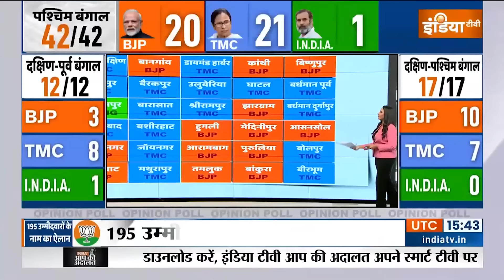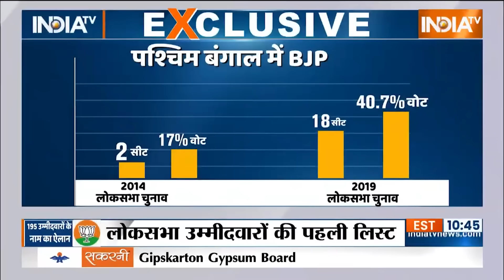Special Report: 195 तो झांकी है..205 का ऐलान तो बाकी है | BJP List | PM Modi | Election 2024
प्रधानमंत्री नरेंद्र मोदी को 400 सीटें कैसे आएंगी...आज उसका पहला ट्रेलर दिख गया। पहली लिस्ट में 195 कैंडिडेट का नाम तय करते वक्त एक एक बात सोची गई। किसका टिकट काटना है और बदले में किसको मौका देना है.. एक एक सीट..एक एक कैंडिडेट का सर्वे किया गया। जिन नेताओं ने पार्टी की बात नहीं सुनी..जिन नेताओं का घमंड बढ़ गया..उनका पत्ता आज कट गया। जिन नेताओं में बीजेपी को भविष्य दिखा..उस नेता को मौका मिल गया। इस लिस्ट से तय हो गया मोदी की पार्टी हर सांसद की मोनटरिंग करती है..कौन क्या कहता है..क्या करता है..अपने इलाके में जाता है या नहीं..पब्लिक को पसंद है या नहीं। सबकी सही रिपोर्ट आती है और फिर मोदी आखिरी फैसला लेते हैं। मोदी के विरोधी सन्न हैं..उन्हें ये लिस्ट देखकर समझ ही नहीं आ रहा..मोदी की पार्टी ने ऐसा कैसे कर दिया। हम आपको बताते हैं..इतना बड़ा फैसला..इतनी लंबी लिस्ट कैसे तैयार हुई।